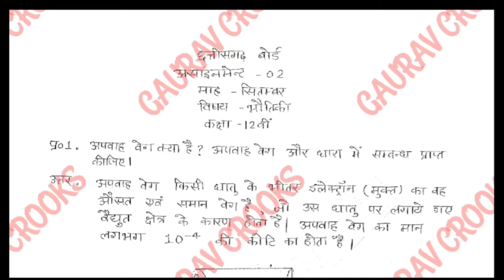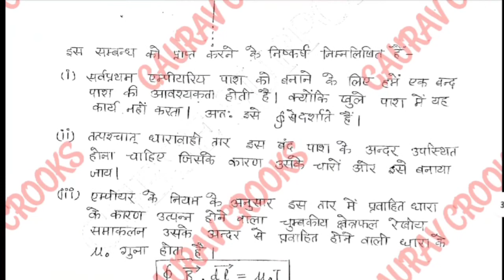CG Board physics September 12th Assignment -2 cgbse barhvi bhautiki September assignment answer 2021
CG Board physics September 12th Assignment -02 cgbse barhvi bhautiki September assignment answer 2021-22

1) Apne Doubt ki photo kheecho
2) Sawal ko crop karke send karo
3) Turant Video Solution pao

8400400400 par Whatsapp karke apne sabhi Doubt ko kardo out!!

Cg board September assignment 2021-22

Class 10 :-

Class 12 :-

English

Biology

Maths

Chemistry

Physics

Geography

Economics

Political science

History

Accounts

Business studies

physics assignment 2 ,ASSIGNMENT 2 , physics assignment,Cg board class 12 physics assignment,Cg board September assignment physics answer, physics assignment answer, physics September assignment, physics 12th assignment